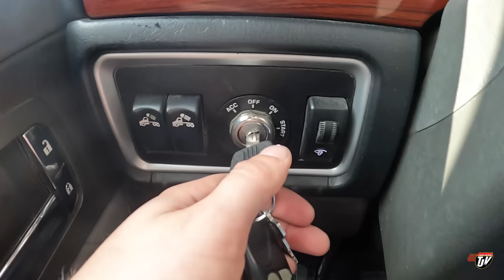THAT'S IT?? | My Trucking Life | Vlog #2575 | July 8th, 2022